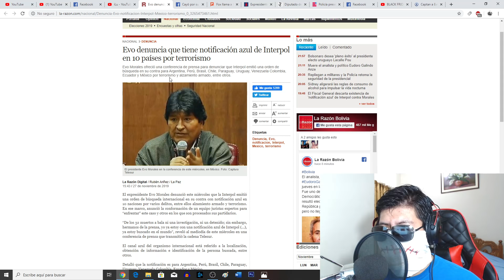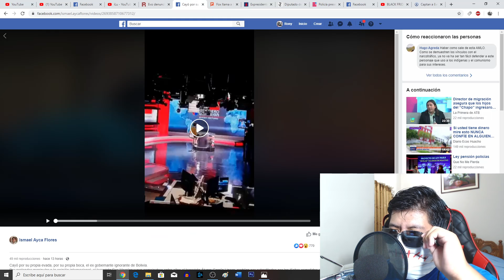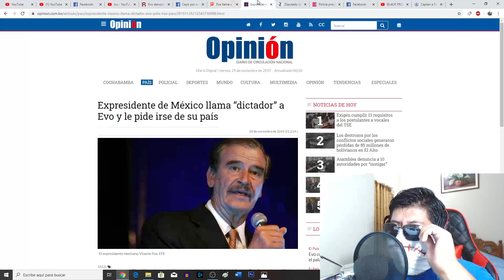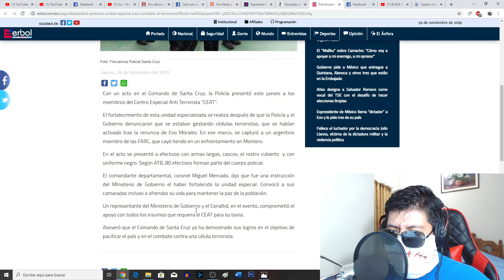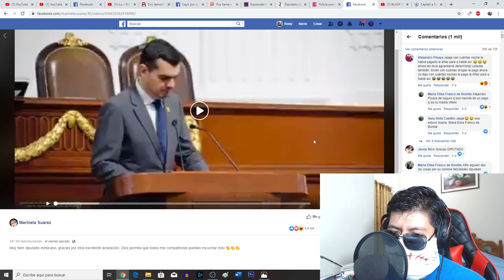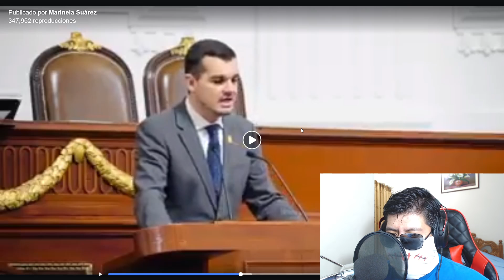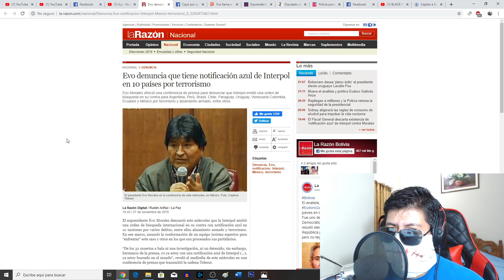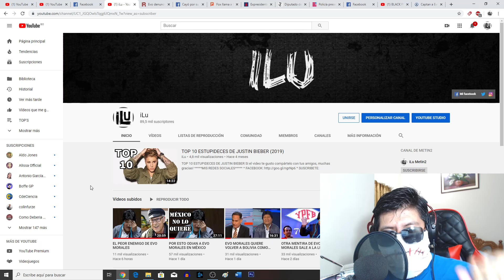EVO MORALES BUSCADO EN 10 PAÍSES POR LA INTERPOL